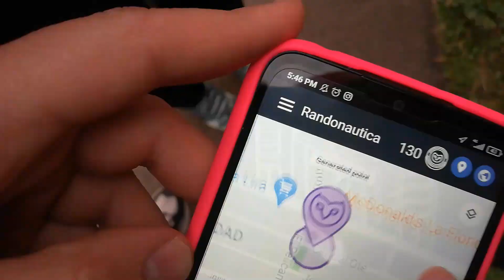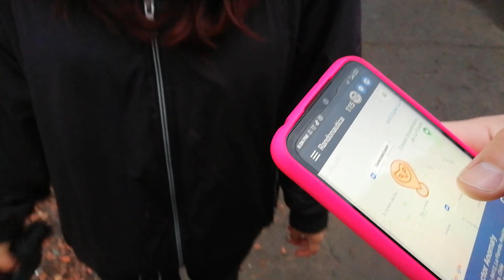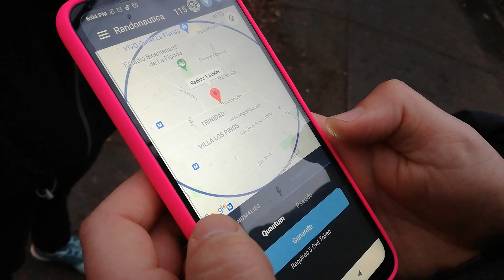JUGAMOS RANDONAÚTICA DE NOCHE 😨| ¿QUÉ NOS PASÓ?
Gentita, espero que se hayan entretenido con este video. Cuéntenme si ustedes se animarían a jugar Randonaútica 😱

Si quieres apoyarme te invito a que por favor:
🌈Les like al video
🌈Dejes un comentario
🌈Compartas el video

Todo eso es gratis y me ayudarías bastante.
¡Muchas gracias!